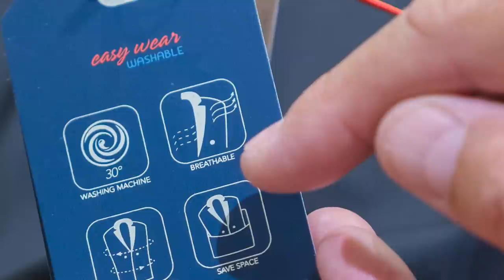大人の男の服選び。銀座ジェンテ ディ マーレなら間違いない！‹PR›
さんざん悩んだあげく…、石倉ノアは一体どれを選んで買った？詳しいWEB記事はこちら⇒

00:12　石倉ノアが気になっていた干場のスーツは「ラルディーニ」
00:45　ラルディーニが買える店「ジェンテ ディ マーレ」
01:24　知ってた？ 「ラルディーニ」のラペルの花の意味
02:08　ナチュラルショルダーの一枚仕立てで着やすさ抜群！
02:21　石倉ノア「ラルディーニ」を初試着
03:20　干場流。ラルディーニを使った「イタリア風コーデ」
04:30　足元はどんな靴を合わせる？
05:00　実はマシーンウォッシュでパッカブル！抜群の機能性
07:19　触れてびっくり！ ジャージ素材の「チルコロ 1901」
07:45　「チルコロ 1901」をいざ試着！
08:34　干場おすすめのブレザーを試着
09:53　ブレザーに合わせるアイテムは？
11:50　パートナーもきっと大満足、ウィメンズコーナー
12:01　【デニムスタイル】と並ぶと素敵な女性コーデとは？
12:48　【ラルディーニのスーツ】と並ぶと素敵な女性コーデとは？
13:25　もしや全部お買い上げ？ 石倉ノア、悩む！
14:00　最終的に買ったアイテムは？

テラスハウスでお馴染み、モデル・俳優として活躍する石倉ノアくん。ある日の打ち合わせ終わり、同席していた編集長干場が着ていたスーツが気になって仕方がなかったようで、思い切ってドコのものか尋ねてみると…「ラルディーニ」！

最近独立し、スーツを着るべきシーンも増えて、一着欲しかったという石倉ノアくんを誘い、ラルディーニを取り扱うGINZA SIX（ギンザ シックス）の「ジェンテ ディ マーレ」へとお買い物に行くことに。

いままで５階にあった店舗は、４階へとフロアが移転し、メンズ・レディスの複合ショップとして２月にリニューアルオープンしています。

売り場面積も拡張し、商品ラインナップもさらに充実。ゆったりとした空間では、男性、女性ご一緒にお買物を楽しんでいただけようになりました！

【動画内でご紹介しているアイテム】
・ラルディーニのジャケット　税込13万2000円
・ラルディーニのセットアップ　税込14万8500円
・チルコロ 1901のチェックジャケット　税込7万4800円
・チルコロ 1901のブレザー　税込7万4800円
・チルコロ 1901のタートルネック　税込1万7600円
・ブリリア 1949のデニムパンツ　税込2万9700円
・フィリッポ デ ローレンティスのカシミアニット　税込5万9400円

どれも良すぎて、今回何を買うべきか悩むノアくん…。あまり自分のものばかり買って帰ると奥様にも叱られるとのことで、干場と一緒に奥様へのプレゼントも購入することに。

大満足で買い物を終えたノアくん、実際に何を選んだかは動画で確認していただくとして、移転拡張してさらに商品のラインナップが充実し、居心地も良くなったギンザ シックス）のジェンテ ディ マーレ。秋冬の装いを揃えに、訪れてみてはいかがですか？

Video：Shingo Takeda , Kengo Yagawa
Photo：Naoto Otsubo
Edit：Ryutaro Yanaka

ジェンテ ディ マーレ銀座店
東京都中央区銀座６丁目１０−１ GINZA SIX 4F

【提供元】
ジェンテ ディ マーレ

最新情報やLINE限定情報をお届け。

FORZASTYLE　干場義雅　ラルディーニ　チルコロ 【FORZA STYLEは、オジサンによるオジサンのためのチャンネルです】